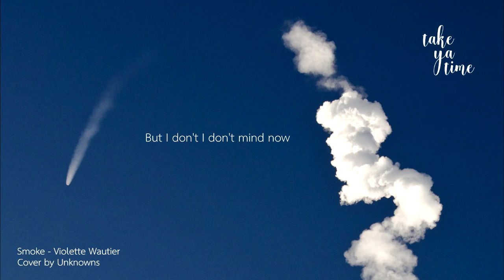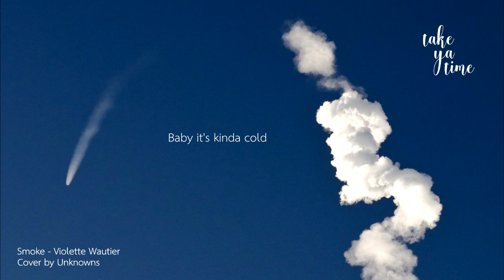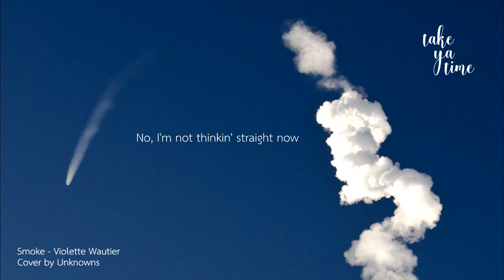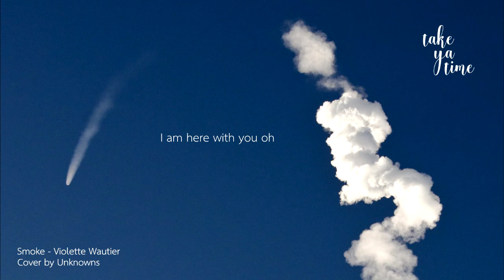Smoke - Unknowns | Violette Wautier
Original Song : goo.gl/U1Bfav
Instrumental : IAMJVNE
Cover : Unknowns

Cr. Unsplash